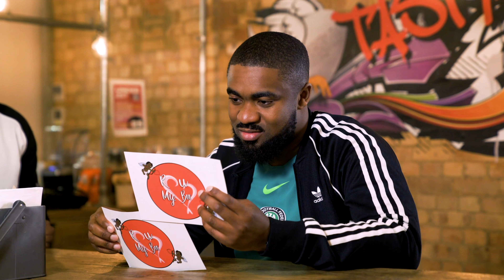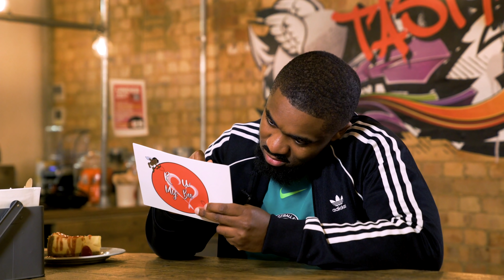"IF YOU WANT YOUR KITTY EATEN, I'M YOUR MAN" | R U MY BOO | S1 EP4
Help Us Raise Our Target for Season 2. Any amount is welcomed.Thank You In Advance For All Your Support And Viewership

Want To Appear On The Next Season Of RUMB ? Know Someone Who Should Be On The Show ?

Stephiie has the boys competing for her ! As much as she's beautiful on the outside will her secrets make her less so...
Who do you think she'll choose ? Are they even compatible ? Date or Ditch ?